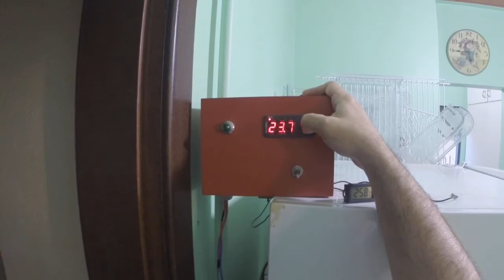Brassagem Bella Bier - PARTE 5 de 5 (Assista em HD)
Série de 5 vídeos mostrando um dia completo de fabricação de cerveja artesanal caseira que começou às 8:30 e acabou 19:00 !

Neste vídeo fazemos uma Cream Ale (6A do BJCP) e mostramos além do processo todo, um pouco do envase em post mix e nossa rotina de produção.

Lembrando que não existe um modo apenas nem um modo certo de produzir cerveja em casa. Esse é o modo que fazemos e vem dado certo há 1 ano, desde que fizemos o curso na

Produzido e encenado por Eric Fernandes e Frederico Ramos.